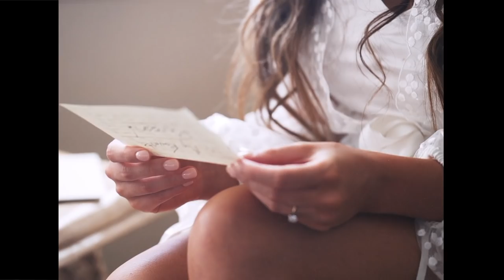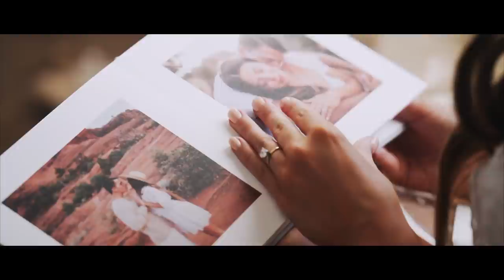OUR WEDDING DAY ⎮ I Wrote A Letter To God...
Our wedding video is HERE!! We got married in October in the beautiful desert of Arizona. Our wedding was christ centered to bring God all of the glory. Jesus is the reason we came together and we are so grateful for the testimony of our marriage. We hope you enjoy our wedding video. Please pray for our marriage and anyone who watches this video to encounter Christ!

Kian Tilton
10105 E Via Linda
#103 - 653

MB01M8EUTMXJWGY